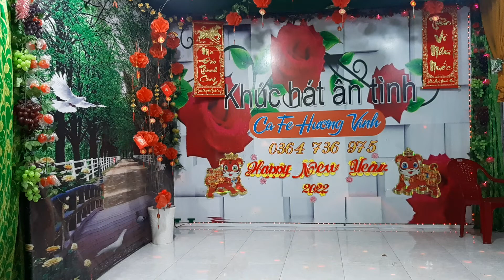HẠNH PHÚC ĐƠN SƠ -- CHÍ DIỄN -- 26/07/2022